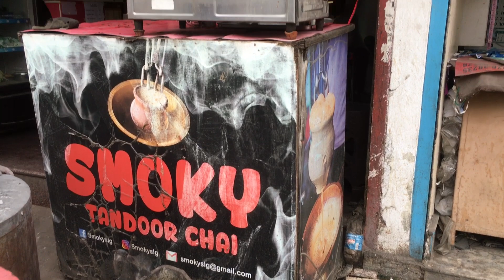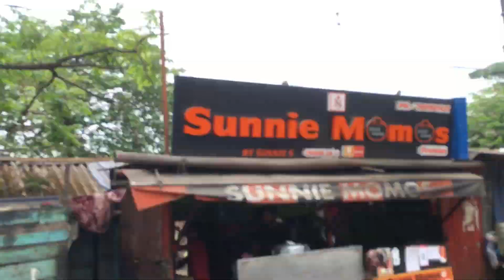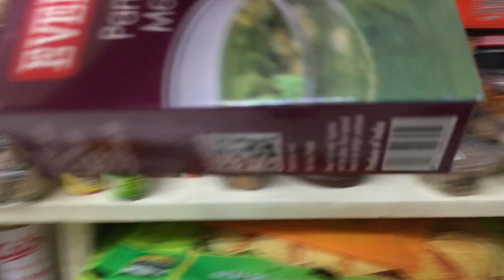Bilisan na pamimili para sa Bisita natin😱Parating na Sila❤️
49 Pesos Bronze
129 Pesos Silver
299 Pesos Gold

Please like our FB Page Run for Hunger India 🇮🇳Feeding Program for the Children
If you want to Sponsor the Children to make them Happy 😊❤️
Messenger: KM Blone